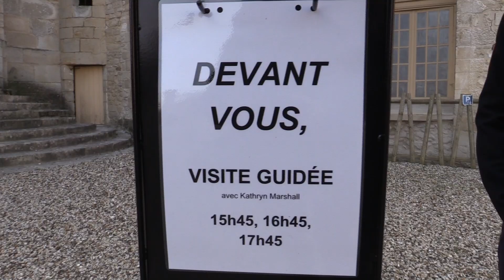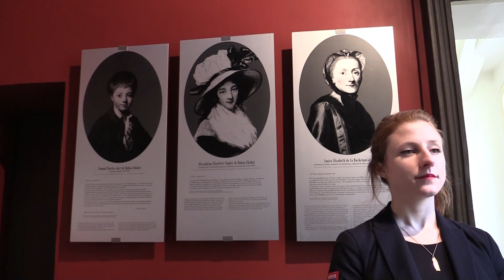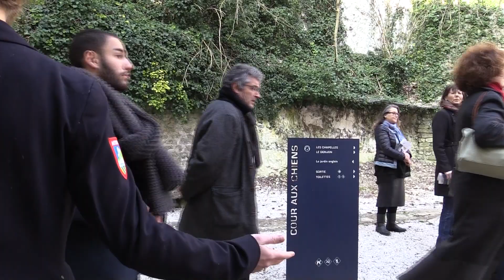"Devant Vous," : Fausse Visite Guidée / Fake Guided Visit at the Château de la Roche-Guyon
What makes up a castle ? What materials transform a medieval site into a contemporary museum ?
You are at the Castle of La Roche-Guyon, do you know what awaits you inside ? The artiste leads you from the exterior to the interior pour a visit of the real castle. Come discover what escapes you...

De quoi est fait un château ? Quels matériaux vont transformer un lieu médiéval en lieu muséal contemporain ? Vous êtes au château de La Roche Guyon, savez-vous ce qui vous y attend ? L'artiste vous conduit de l'extérieur à l'intérieur pour une visite du vrai château. Venez découvrir ce qui vous échappe…